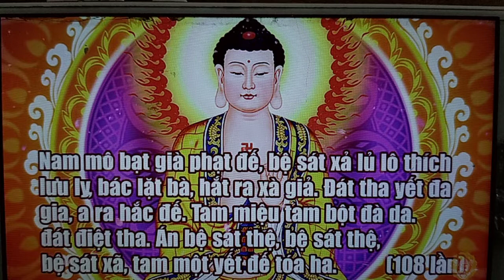Đọc Chú Dược Sư Ns Lâm Phương KHOẺ MẠNH